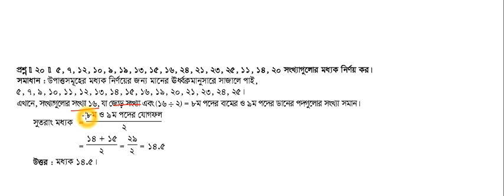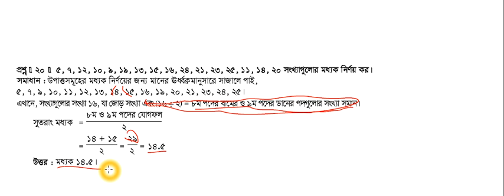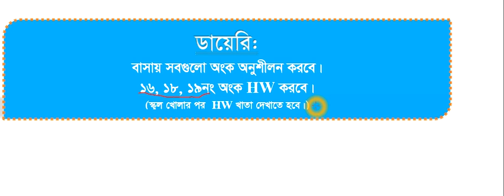Six C 8 L 5